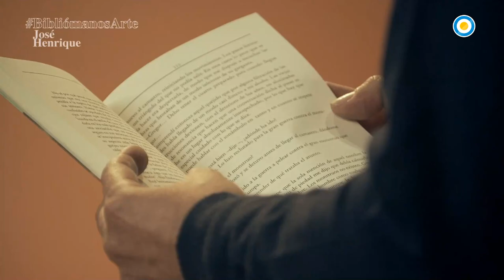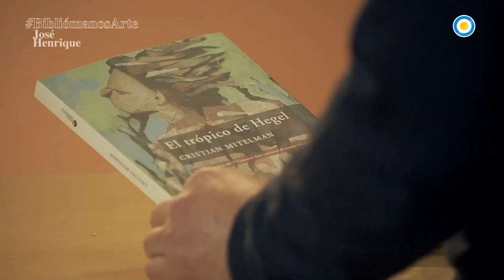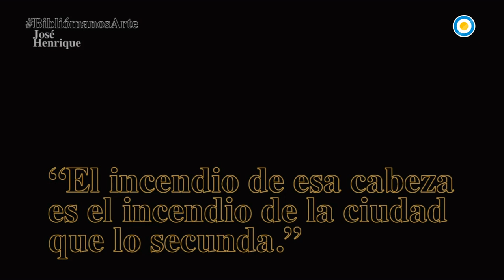El escritor José Henrique sobre la novela "El trópico de Hegel" de Cristian Mitelman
El escritor y editor José Henrique hablando sobre la novela "El trópico de Hegel" de Cristian Mitelman, ganadora del 1° Concurso Internacional de Final Abierto, en el programa "Bibliómanos" de la TV pública argentina.